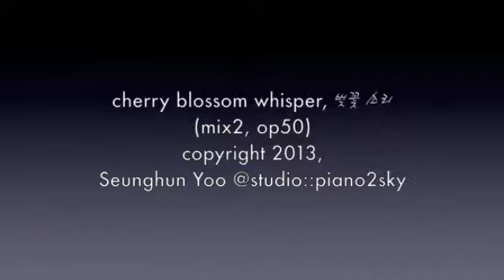cherry blossom whisper, 벚꽃 소리(mix2) -Seunghun Yoo